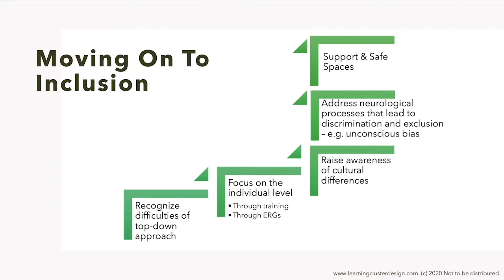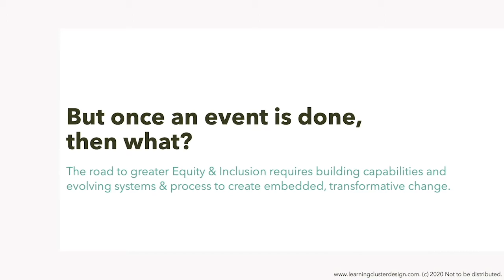Where Diversity & Inclusion and Learning & Development Intersect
In this video, co-creator of the Learning Cluster Design model, Crystal Kadakia shares an introduction of where training and the L&D field contribute to diversity and inclusion change.

The Learning Cluster Design Model empowers both L&D and D&I to make change happen.